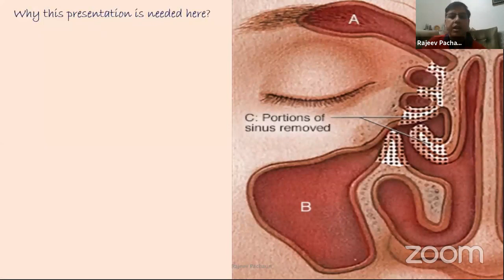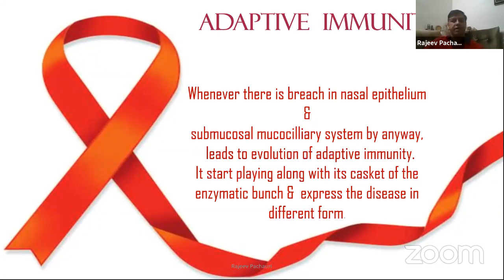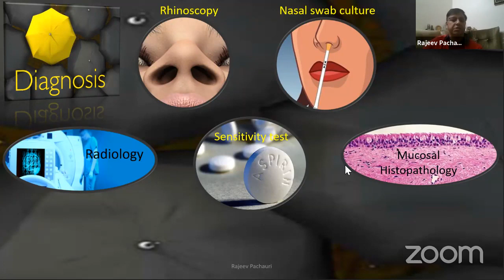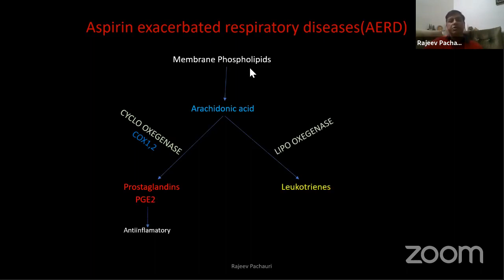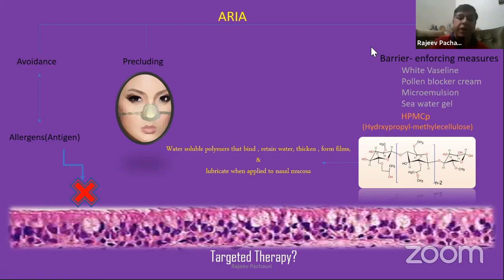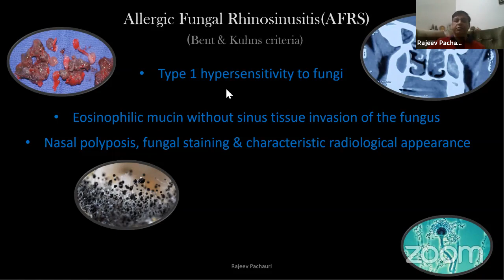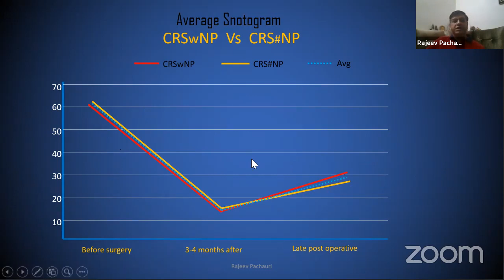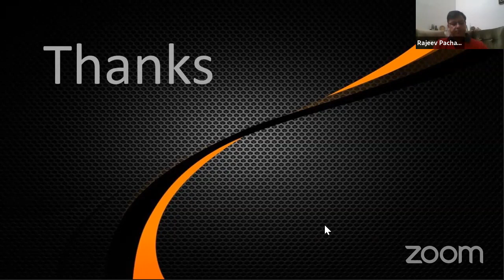Chronic rhinosinusitis-recent concepts & managrment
Dr Rajeev pachauri